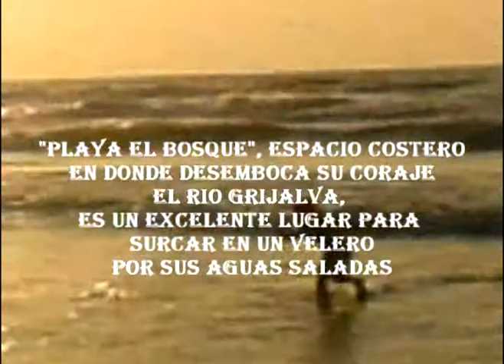Playas De Centla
en este video podremos conocer las playas mas destacadas de centla, una parte del sureste pero la mas impresionante, ademas podremos ver las mujeres mas hermosas y las playas mas caudalosas  pico de oro.el bosque, miramar, playa azul y la gente muy amorosa.